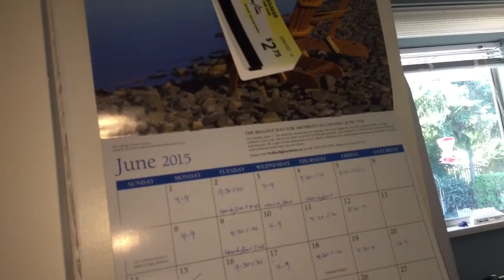walk to fight arthritis in surrey